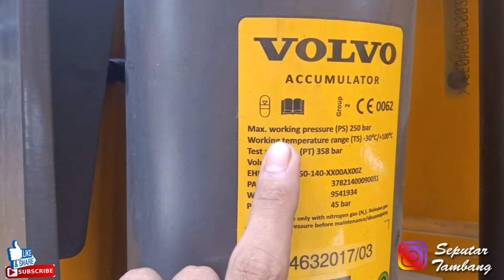BUAYA LAGI !!! DUMP TRUCK VOLVO A60H PUNYA TAMPILAN KEKAR BUAT AREA TAMBANG BATUBARA YANG BERAT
VOLVO A60H Artic Dump Truck yang dikenal buaya tambang || Articulated Dump Truck|| Intraco Penta||

Assalamualaikum boss Berjumpa lagi dengan Channel Seputar tambang, di video ini yaitu rekaman pada saat berkunjung ke Dealer INTRACO PENTA VOLVO, JAKARTA

BANYAK UNIT ALAT BERAT YANG TERSEDIA DAN SIAP UNTUK DI JUAL.

REVIEW UNIT ARTICULATED DUMP TRUCK YAITU A60H, MAU TAU KONDISI SEPERTI APA???TONTON SAMPAI HABIS

Buat tanya harga/penjualan bisa kontak WA

Pak Daniel 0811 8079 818